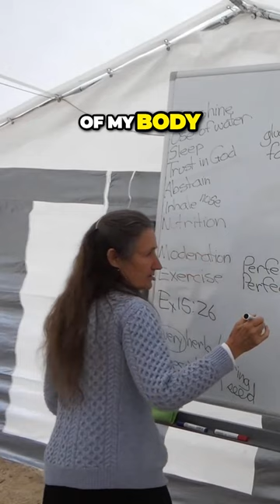Barbara O'Neill Unlocking Perfect Health Say Goodbye to Cold Feet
Say goodbye to cold feet